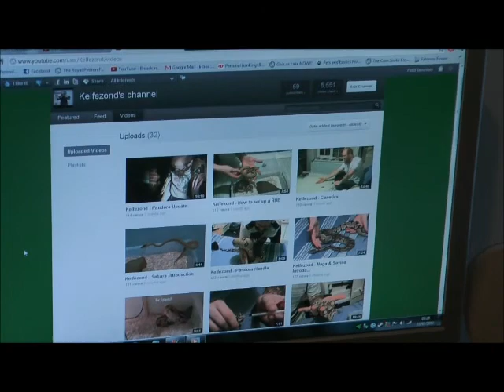Kelfezond - Strike Compilation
The typical snake striking compilation starring;
Kelfezond, Anubis, Diablo, Cleopatra, Angel, Sahara, Savina and Pandora!

Filming by: Adie Ollerhead, Stephen Crockford & Lloyd Parker
Editing by: Stephen Crockford & Adie Ollerhead